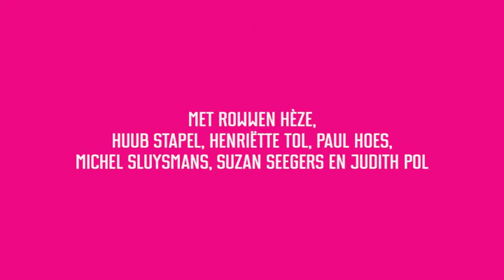Toneelgroep Maastricht interviewt Marco Roelofs (Heideroosjes) over Pinkpop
Kijk en luister hier naar de Pinkpop Festival muziekherinnering van Marco Roelofs (Heideroosjes). Wat is jouw favoriete Pinkpop muziekherinnering? Deel het met ons!

Theatervoorstelling Pinkpop, een muzikaal liefdesverhaal. Een productie van Toneelgroep Maastricht. Met Huub Stapel, Henriëtte Tol, Rowwen Hèze e.a.Van 6 april t/m eind juni 2017 in de Nederlandse theaters. Voor tickets en info ga naar